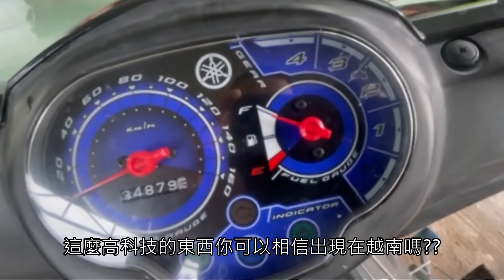越南南部隆美市探親去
Hi大家~香吉士終於把2024年7月底的越南行第一部影片整理好了!! 感謝老婆大人特別安排這次的行程, 只是小弟公司的工作繁重, 所以12天中只有短短3天的度假體驗, 而這部影片介紹老婆家鄉隆美市的生活風景, 和香吉士在當地看到的熱帶土產和YAMAHA Sirius這部可愛的小檔車試乘體驗, 分享給各位朋友囉~
YAMAH Sirius